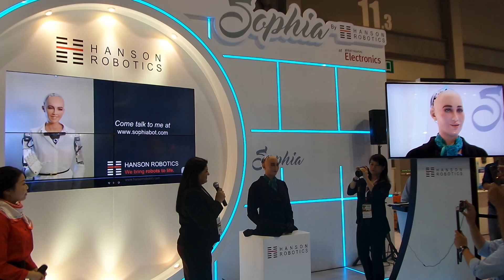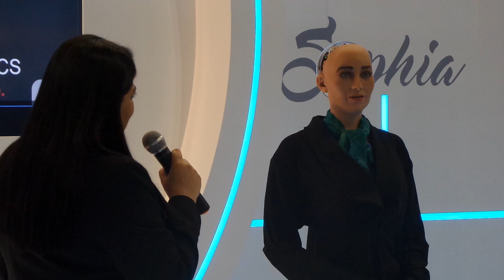Sophia 智能女機械人對話表演[ezone.hk]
環球資源電子產品展 2016 其中一個焦點，是本土參展商 Hanson Robotics 展示的全手工製造 Sophia 女機械人。她連接了雲端超級數據庫，可以與人類搭訕溝通，目測反應尚可；胸前有個鏡頭，具備人臉辨識功能，可追隨對話者的臉部而移動；雖然只有半身設計，手部亦沒有加入活動程式，但重點是其極仔細採用 frubber 泡沫彈性物料製造的臉部皮膚，即 click 下圖睇片，留意其仔細的臉部表情變化。